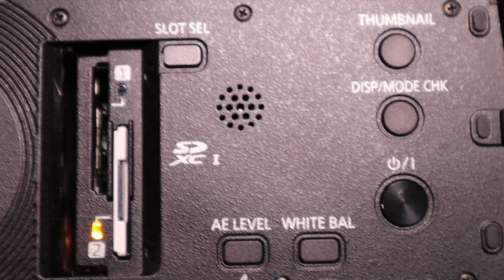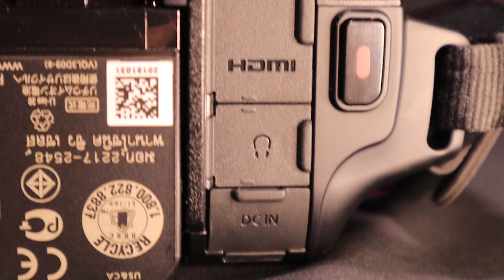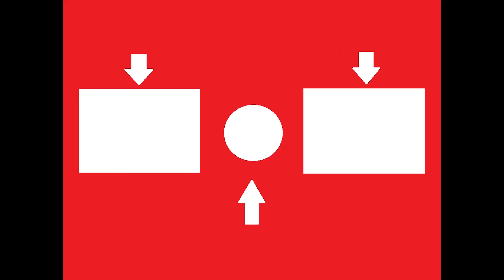PANASONIC HC-X2000E La videocamera 4K/60p che ha TUTTO! Recensione e Test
L'ultimissima videocamera di PANASONIC HC-X2000E 4k/60p è un mostro di tecnologia, ed ha con se un corredo di accessori subito pronti all'uso (Stabilizzazione Hybrid 5 assi, Grandangolo da 25mm, Zoom 24x UHD,  Batteria Lunga Durata, streaming live in Full HD, maniglia, faretto, microfono direzionale).
La trovate qui

Il video riguarda